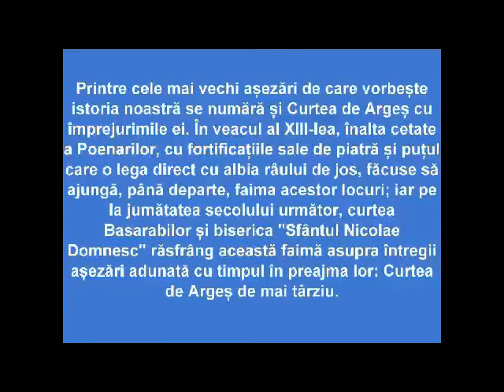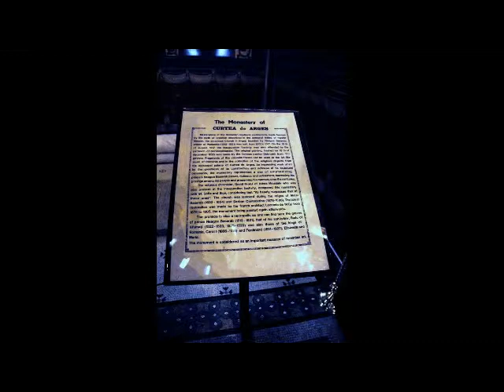Manastirea Curtea de Arges